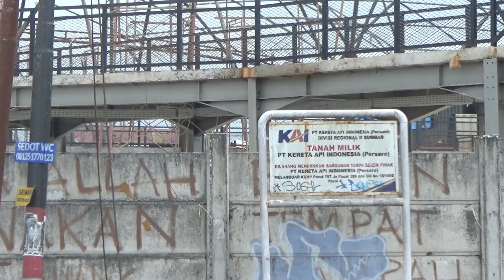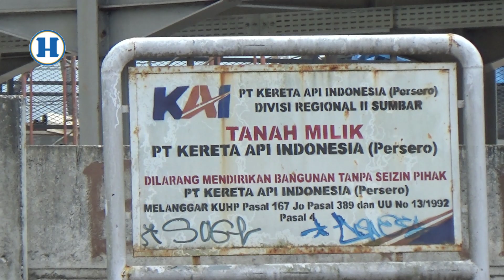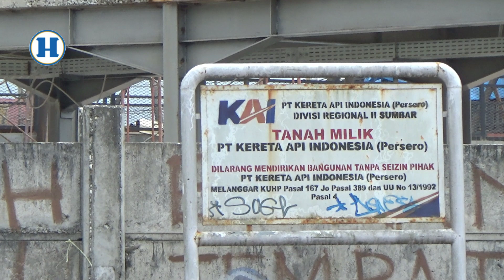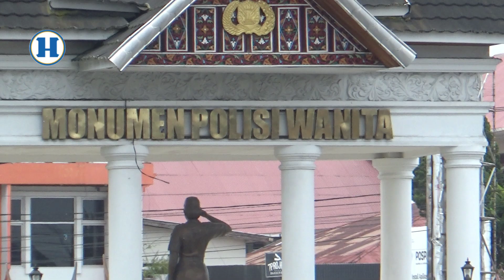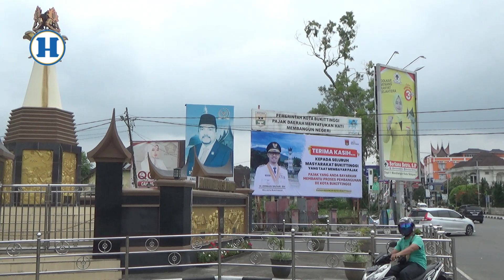Stasiun Kereta Api Bukittinggi Tergusur Pusat Kuliner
Sejarah stasiun kereta api di Bukittinggi bakal tertelan oleh keriuhan pasar kuliner. Sebab di stasiun tersebut dibangun Stasiun Street Food. @koranhaluan02